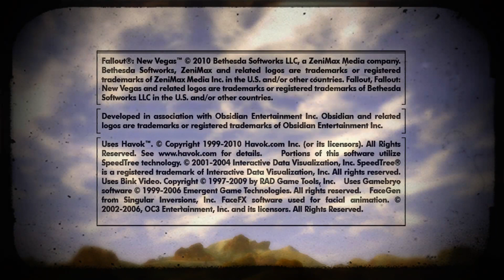Finishing up the last adventures in Zion